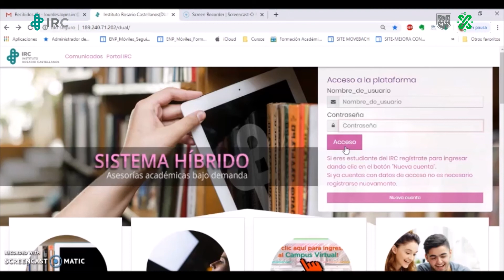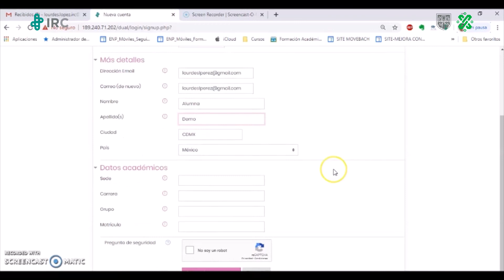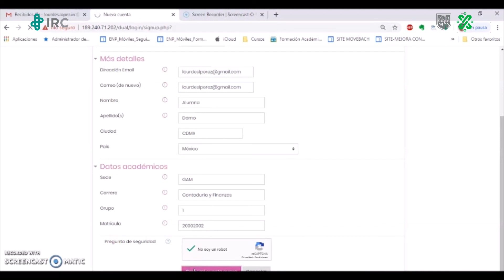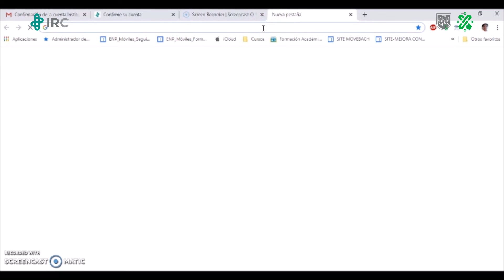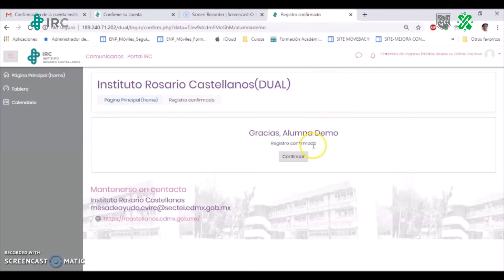Programa de Asesorías Bajo Demanda | Crear cuenta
El Instituto de Estudios Superiores de la Ciudad de México Rosario Castellanos te presenta el Programa de Asesorías Bajo Demanda para continuar apoyando tu educación a distancia.